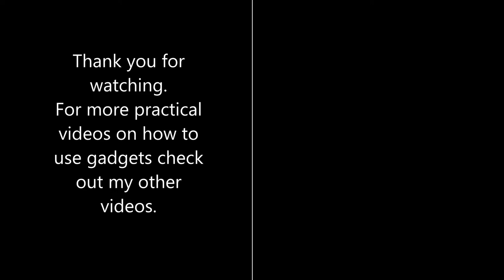Unboxing the Craig DVD Player model-CVD512a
In this video I unbox the Craig DVD player (model-CVD512a) and show you what comes inside the box.